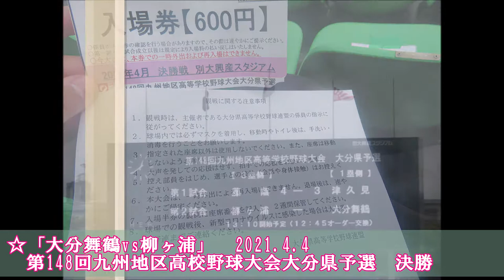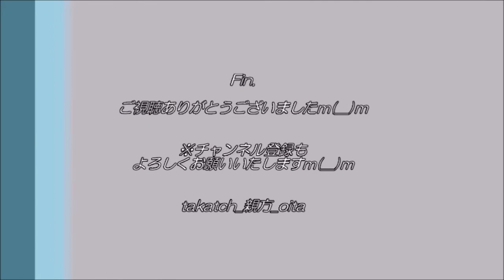【高校野球】大分舞鶴vs柳ヶ浦 試合スライドショー～2021春 九州大会大分県予選～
2021.4.4　＠別大興産スタジアム 第１４８回九州地区高等学校野球大会　大分県予選
決勝 「大分舞鶴６－４柳ヶ浦」（延長１３回タイブレーク）

熱戦の模様をスライドショーにてご紹介いたしますm(__)m
※2021春九州大会大分県予選　動画集